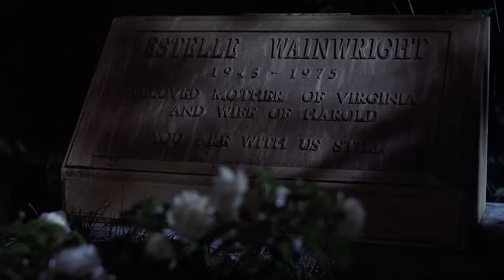Happy Birthday to Me (1981) KILL COUNT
Editors: Bryanna Paperno, Joshua Lyon
Thanks Bry & Josh!

MUSIC!!

~~Night of the Living Dead Kill Count Trailer music~~